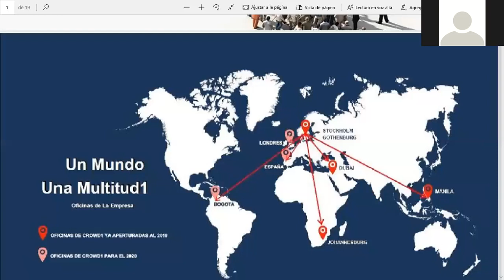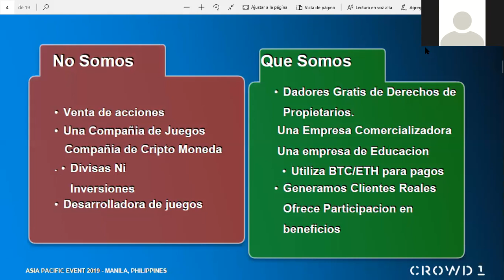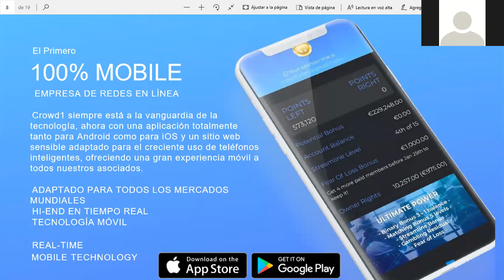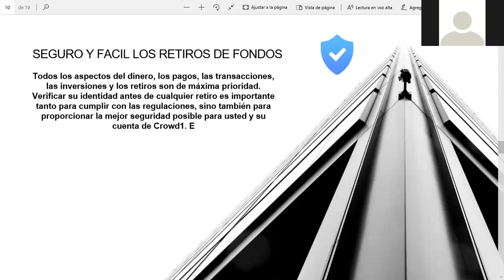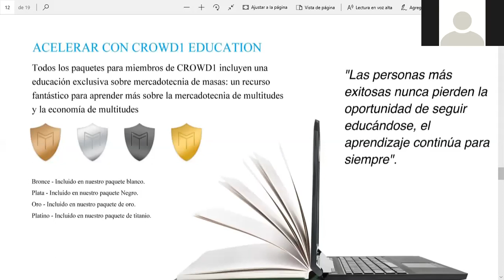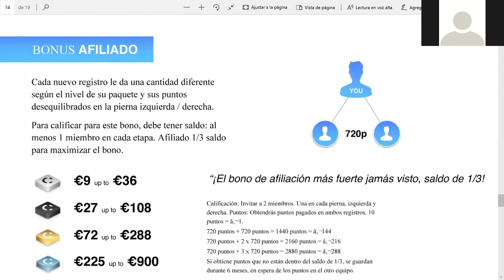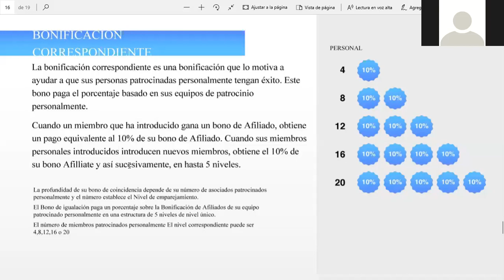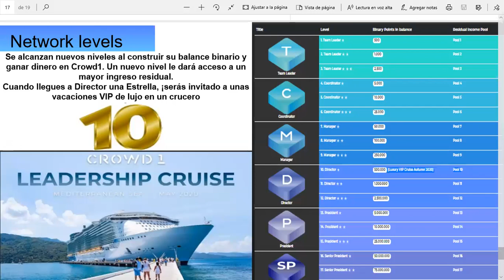Crowd1 | Presentación en Español by Julio Cesar Camacho | 10 /02/2020